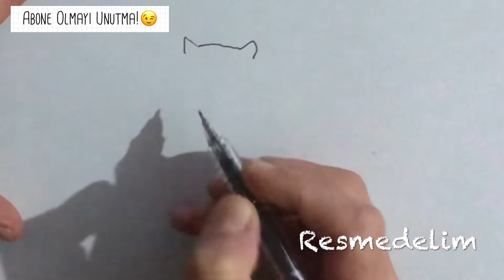kedi çizimi, kedi resmi çizimi, kedi çizimleri, kolay kedi çizimi,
kedi çizimi,
kedi resmi çizimi,
kedi çizimleri,
kolay kedi çizimi,
kolay kedi çizimleri,
kedi nasıl çizilir,
kedi çizimi kolay,
kedi cizimi,
tatlı kedi çizimi,
kedi resmi nasıl çizilir,
kedi çizim,
tatlı kedi çizimi kolay,
kedi resımlerı nasıl çizilir,
kedi çizme,
oturan kedi çizimi,
kedi çizimleri kolay,
sevimli kedi çizimi,
kolay kedi kedi çizimi,
en güzel kedi çizimi,
tatlı kedi çizimleri,
kedi resmi çizme,
kolay kedi resimleri,
çizim kedi,
kediçizimi,
kedi ciz,
basit kedi cizimi,
kolay hayvan çizimi,
kolay hayvan çizimleri,
hayvan resmi çizimi,
basit hayvan çizimleri,
hayvan çizimleri kolay,
en kolay hayvan çizimleri,
hayvan cizimleri,